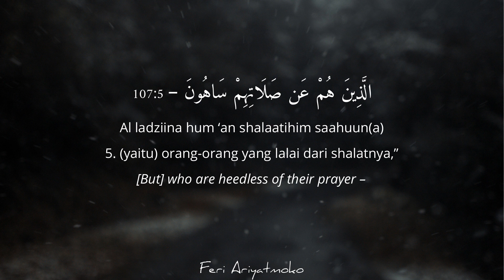[EN - IND] Al-Ma'un | Syaikh Ismail Annuri HD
Arabic - English - Bahasa Indonesia - Transliterasi Latin  [EN - IND] Al-Ma'un | Syaikh Ismail Annuri HD